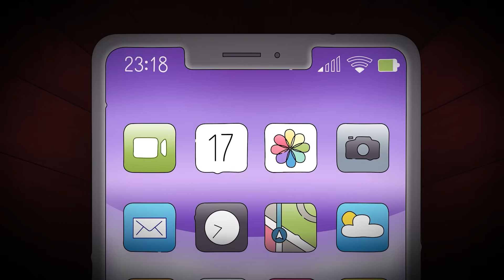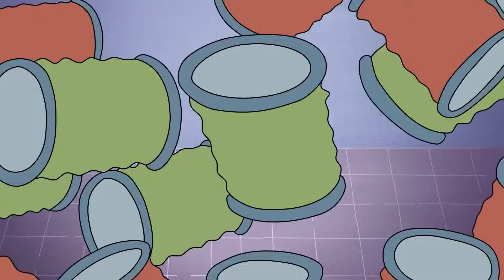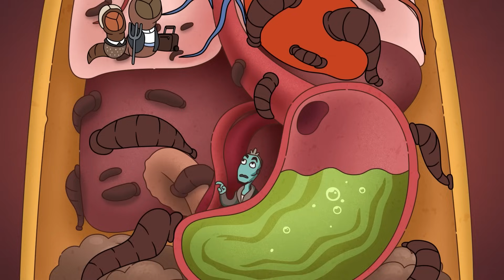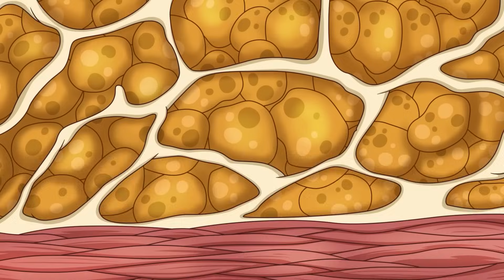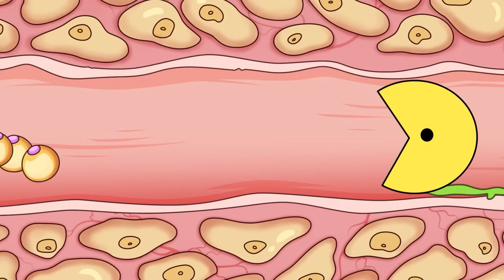Ich bin in Einem Grab Aufgewacht! Wer hat mich Lebendig Begraben?